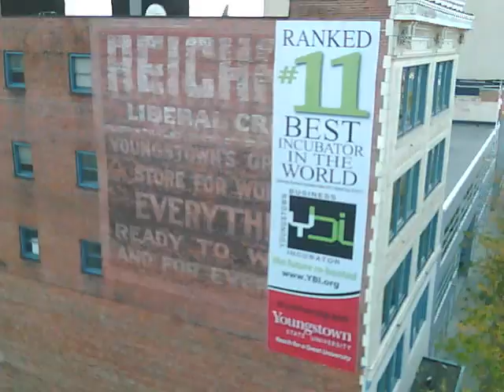Flying around Downtown